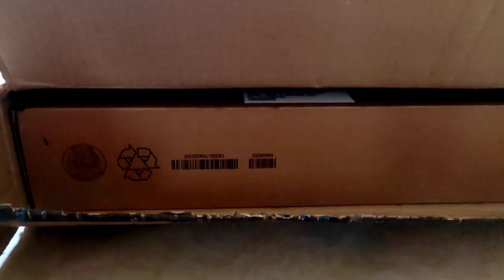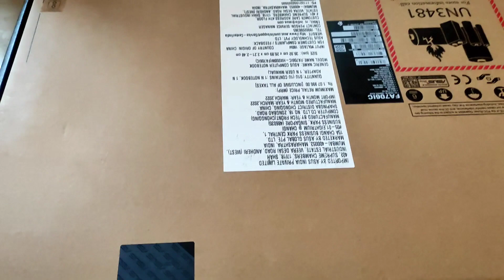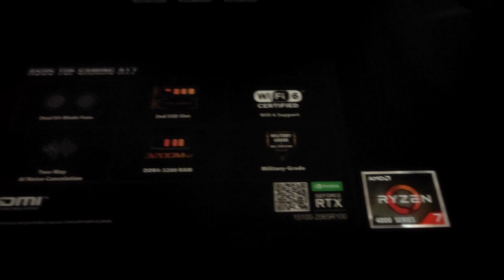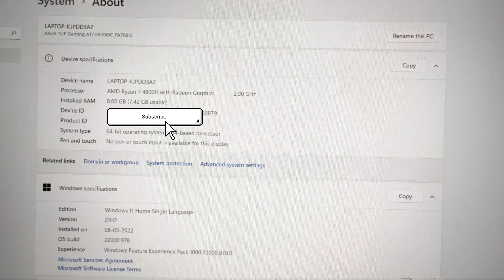ASUS TUF Gaming A17 unboxing 🔥asus gaming laptop unboxing 💻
ℙ𝕣𝕠𝕕𝕦𝕔𝕥 𝕡𝕦𝕣𝕔𝕙𝕒𝕤𝕖 𝕝𝕚𝕟𝕜

ℌ𝔦𝔤𝔥𝔩𝔦𝔱𝔢𝔰 𝔬𝔣 𝔱𝔥𝔦𝔰 𝔩𝔞𝔭𝔱𝔬𝔭:
𝟏. 𝐏𝐫𝐨𝐜𝐞𝐬𝐬𝐨𝐫: AMD Ryzen 7 4800H Mobile Processor (8-core/16-thread, 12MB Cache, 4.2 GHz max boost)
𝟐. 𝐌𝐞𝐦𝐨𝐫𝐲: 8GB SO-DIMM DDR4 3200MHz Support Up to 32GB 2x SO-DIMM slots
𝟑. 𝐒𝐭𝐨𝐫𝐚𝐠𝐞: 1TB PCIe 3.0 NVMe M.2 SSD with additional 1x M.2 Slot for SSD Storage expansion
𝟒. 𝐃𝐢𝐬𝐩𝐥𝐚𝐲: 17.3-inch (43.94 cms) FHD (1920 x 1080) 16:9, 250nits, 144Hz Refresh rate
𝟓. 𝐆𝐫𝐚𝐩𝐡𝐢𝐜𝐬: NVIDIA GeForce RTX 3050 4GB GDDR6 VRAM with up to 1600Mhz at 60W
𝟔. 𝐎𝐩𝐞𝐫𝐚𝐭𝐢𝐧𝐠 𝐒𝐲𝐬𝐭𝐞𝐦:  Pre-installed Windows 11 Home with Lifetime Validity
𝟕. 𝐃𝐞𝐬𝐢𝐠𝐧: 2.5 cm Thin | 2.6 kg weight
𝟖. 𝐁𝐚𝐭𝐭𝐞𝐫𝐲: Up to 14.7 hours battery life 90WHrs | 4-cell Lithium Polymer Battery

ASUS TUF Gaming A17, 17.3-inch (43.94 cms) FHD 144Hz, AMD Ryzen 7 4800H, 4GB RTX 3050 Graphics, Gaming Laptop (8GB/1TB SSD/Windows 11//Black/2.60 Kg), FA706IC-HX055W

Asus Tuf A17 Gaming Laptop || Asus Tuf A17 Unboxing

ASUS TUF A17 Gaming Laptop| Ryzen 7, RTX 3050 | Unboxing & Review

ASUS TUF Gaming A17 (FX706IU) Unboxing & Initial Impressions

ASUS TUF A17 | Unboxing & Review | Ryzen 5 4600H GTX 1650TI | POWERFUL GAMING LAPTOP

asus tuf gaming f17 i7 11th gen rtx 3050 gaming laptop unboxing 2022 best laptop in 800000

ASUS TUF A15 Ryzen 7 RTX 3050 [ laptop unboxing review 💻 ] Affordable Gaming Laptop!

ASUS TUF A17 2022 - RTX 3070 UNBOXING

ASUS TUF A17 2022 Edition Unboxing and Quick Overview | Graphite Black | 4K

Sharing is caring-
Share to everyone, if you like this video.
Learn one new thing every day.